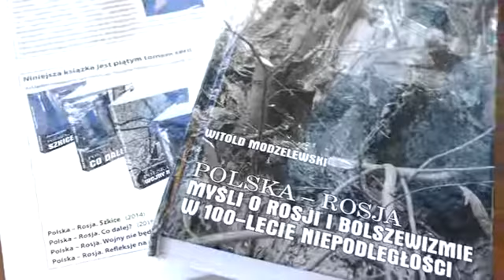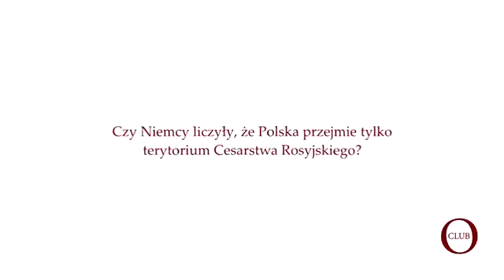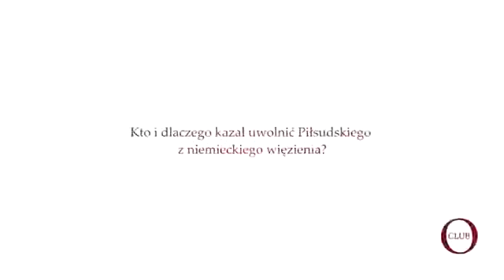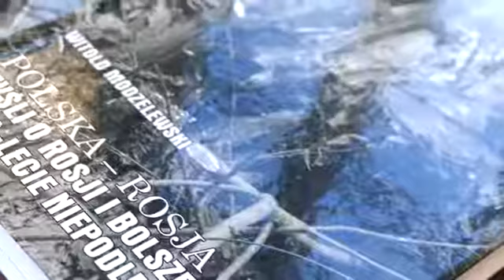Wywiad z prof. Witoldem Modzelewskim o roli bolszewików w odzyskaniu przez Polskę niepodległości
Gościem OtokoClub był prof. Witold Modzelewski, profesor nauk prawnych, autor serii książek "Polska-Rosja".

Dlaczego zdaniem prof. Modzelewskiego w popularnej za czasów PRL tezie o tym, że Polska zawdzięcza bolszewikom odzyskanie niepodległości jest wiele prawdy?